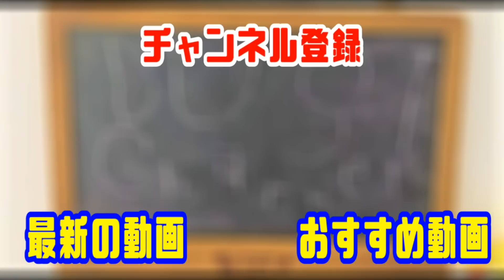人形劇Puppet show【騎士竜戦隊リュウソウジャー】リュウソウレッドが虫歯で大変なことに!! 파워레인저 다이노소울,Power Rangers Dino Fury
リュウソウレッドが虫歯になって大変なことになる人形劇を
楽しく見れるよう作りました!!